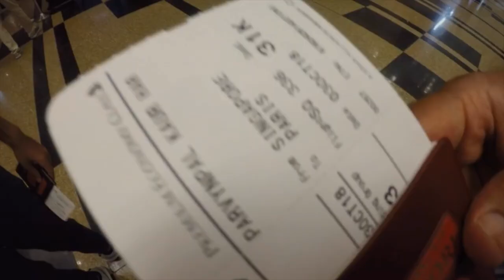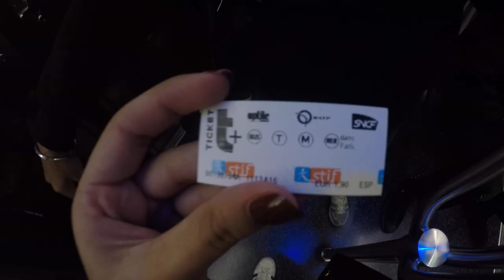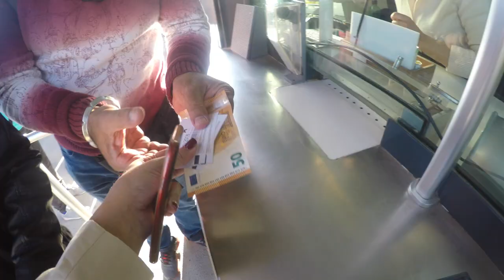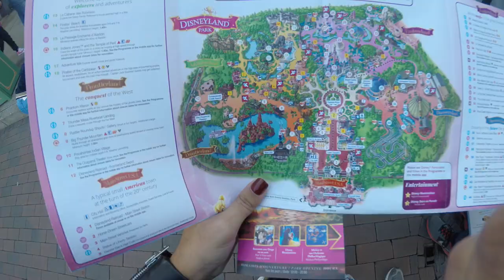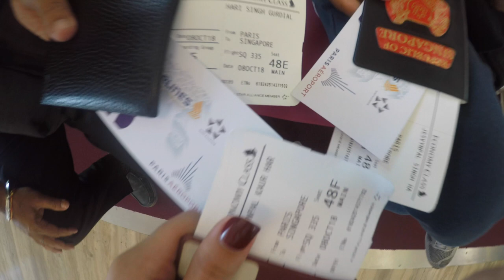BONJOUR PARIS 18